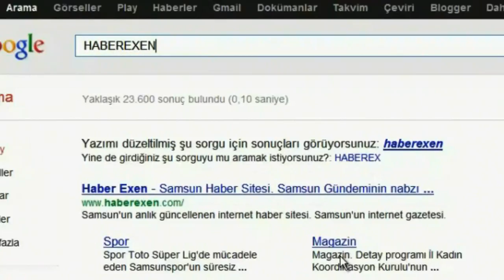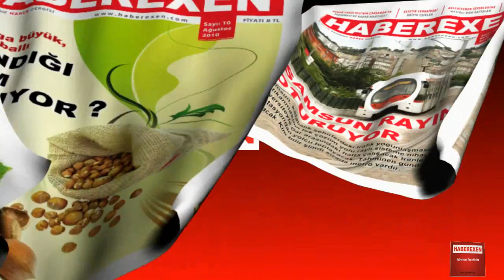HABEREXEN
Haberexen reklam filmi